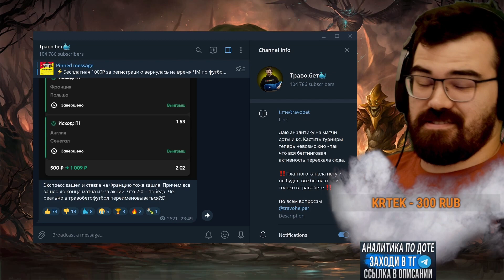ЗОЛОТЫЕ КУПОЛА ДУШУ МОЮ РАДУЮТ 🔥 Воид Дота 2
💰Бесплатная аналитика по Доте и КС или @travobet в телеге